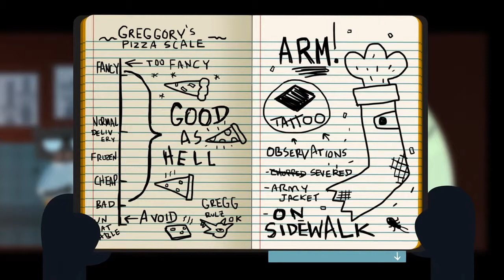Crit Hit Reviews Night In The Woods! A Trash Mammal Tale.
So, Today's Crit Hit review is on Infinite Fall's Night In The Woods - a story driven adventure game with some distinctly surreal moments. If you end up digging it's combination of serious narrative coinciding with quirky humour, you can check it out at ::

Want to talk more with Arlyeon, and Lovi? Contact Crit Hit Entertainment in all your favorite places: